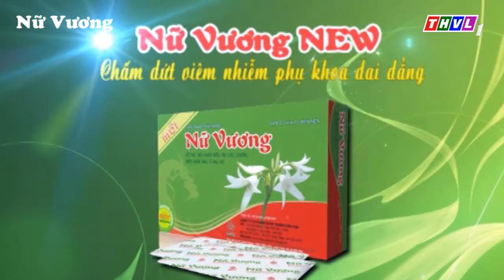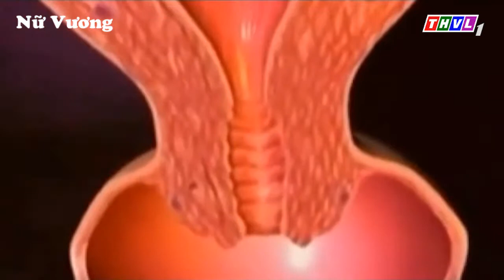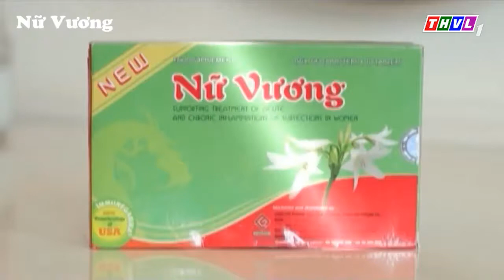Viêm lộ tuyên CTC không hề khó chữa [SKSĐ - 18042015]